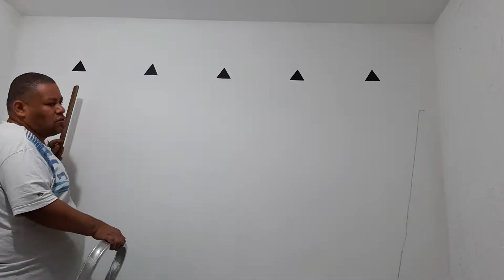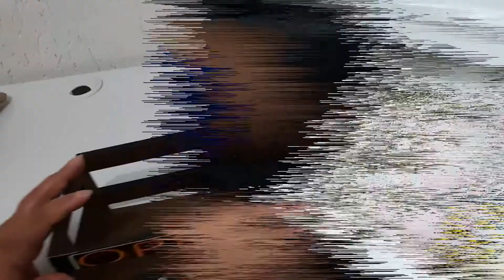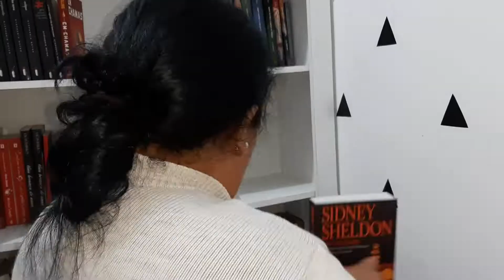TERMINAMOS A PAREDE | MESA NOVA PRO MARIDO | ORGANIZAMOS OS LIVROS | AGORA TEM ESPAÇO PRA TUDO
Não esqueça de curtir, se inscrever, comentar e compartilhar :)

Bjokas

♥️ MEUS CONTATOS ♥️